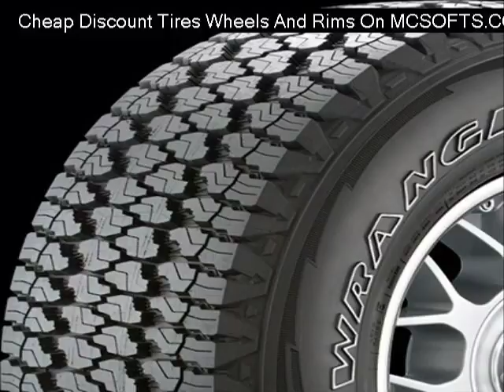hurst-dazzler-20x10-machined-wgold-accent-wheels Reviews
Cheap hurst-dazzler-20x10-machined-wgold-accent-wheels
Discount hurst-dazzler-20x10-machined-wgold-accent-wheels